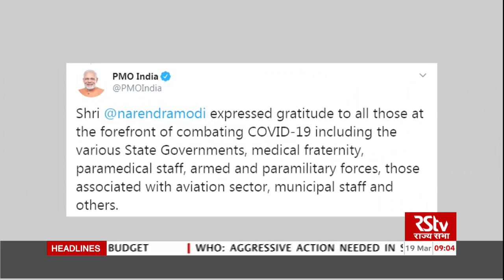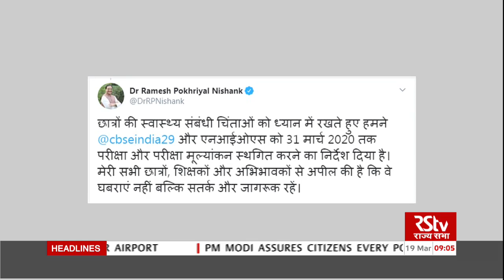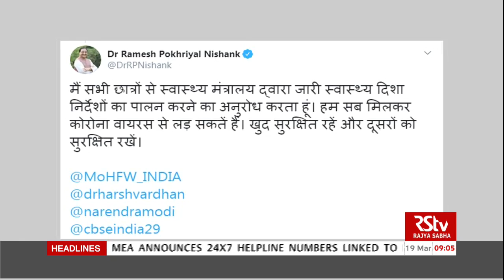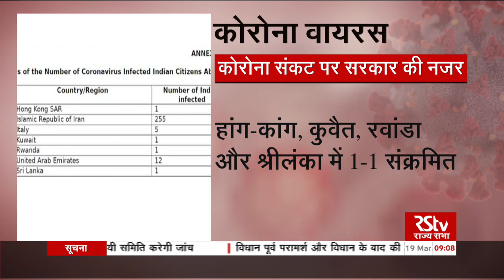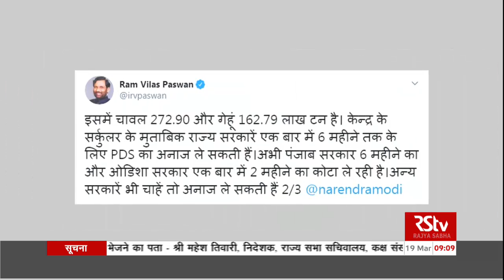कोरोना वायरस अपडेट | 9 am | March 19, 2020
The latest on the spread of pandemic COVID-19 across the world.